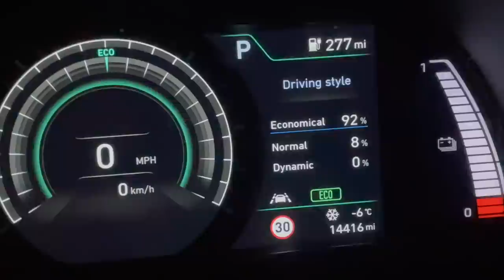Passing the Torch: Sea Fishing in Shoreham with the Next Generation of Anglers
Join me on a challenging yet rewarding sea fishing adventure on the Shoreham West arm in interesting weather conditions! Despite the tough fishing conditions, I had a great time with some fantastic company. But the real highlight of the day was meeting the future generation of angling, who showed great enthusiasm and passion for the sport. Don't miss this heart-warming and exciting episode!